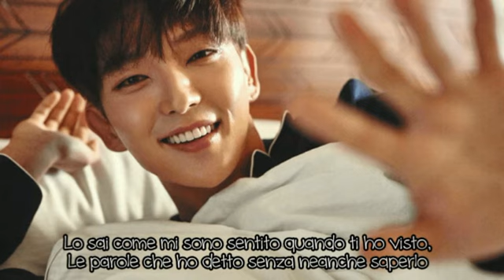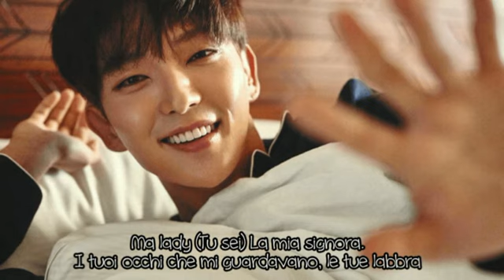[SUB ITA] Lee Joon Gi (이준기) - Ma Lady (메이킹 필름)